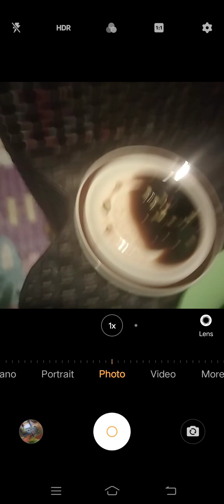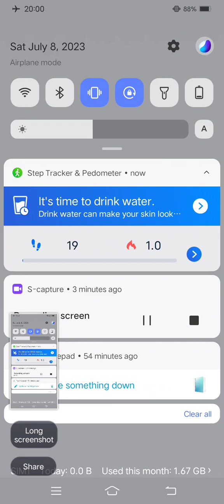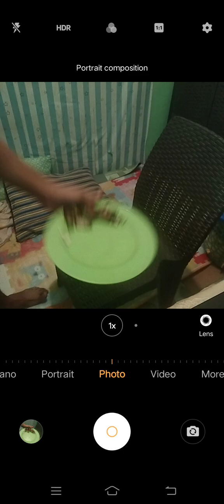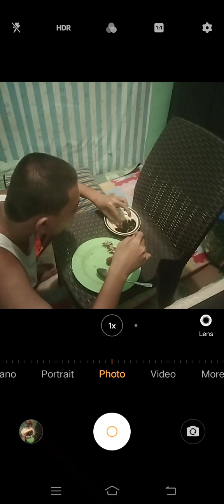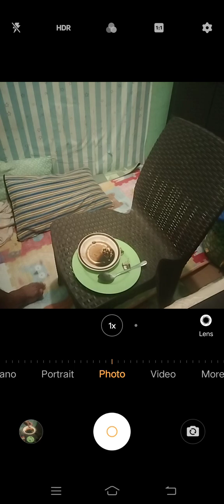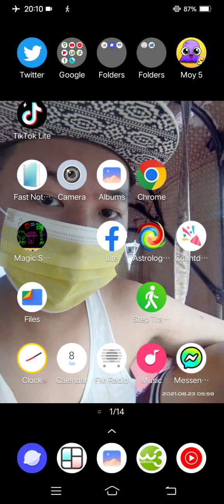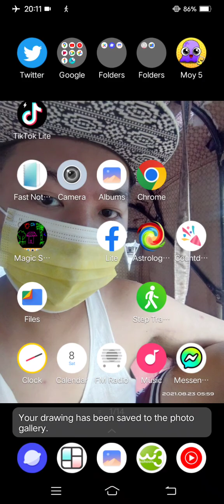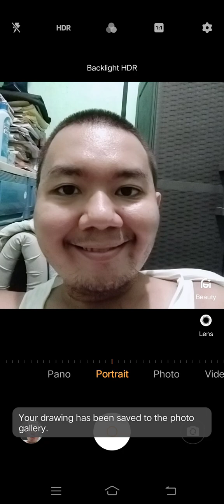Marvin Rey — Vlog 15,925